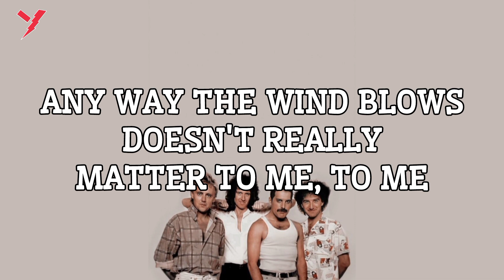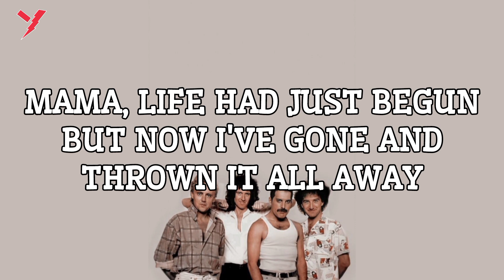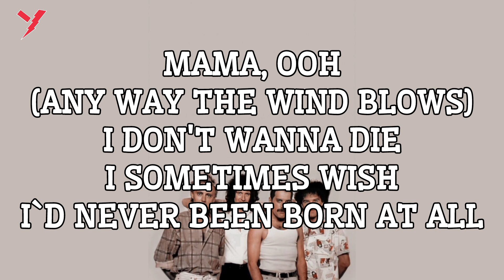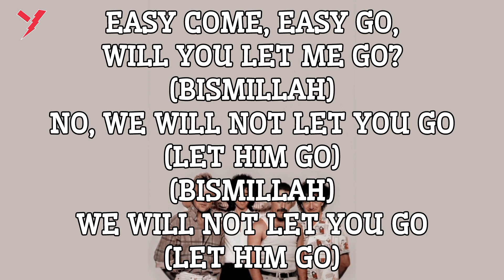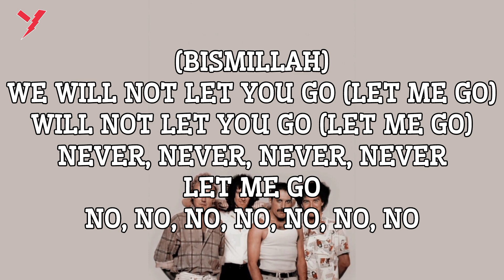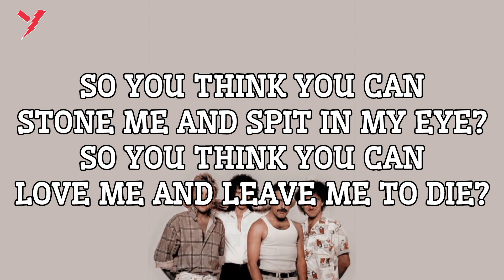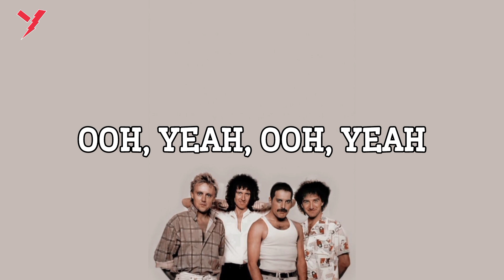Bohemian Rhapsody Lyrics - Queen